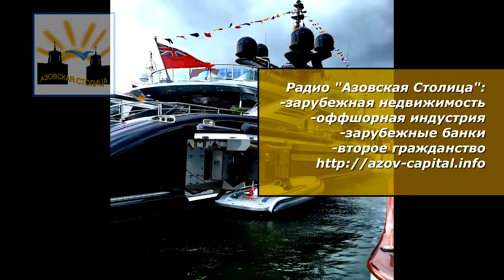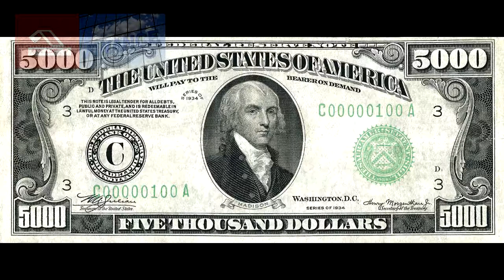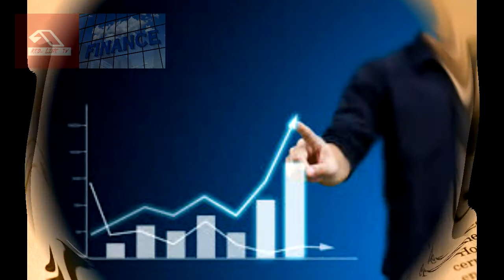Начальные советы инвестору. "Только для своих"!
С чего начать инвестирование?  Как создать бюджет? Какая схема вложений в определённые проекты?
Если вы никогда с этим не сталкивались - смотрите это видео, скачивайте нашу брошюру.

В видео упоминаю софт по домашней бухгалтерии Family (абсолютно никаких плюшек не получаю за их рекламу)

Группа в Телеграмме (бонус за вступление гарантирован)